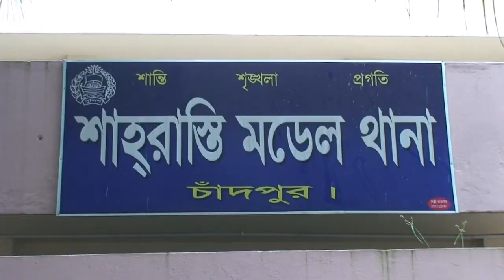CHANDPUR BABU FOTAGE 7 8 2017,,,,,,,,,,,,,,,,,